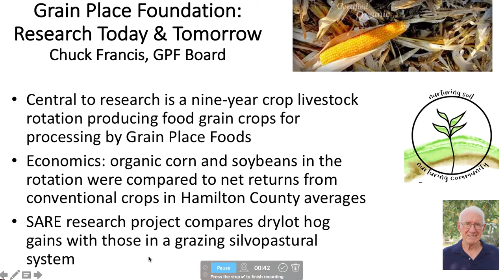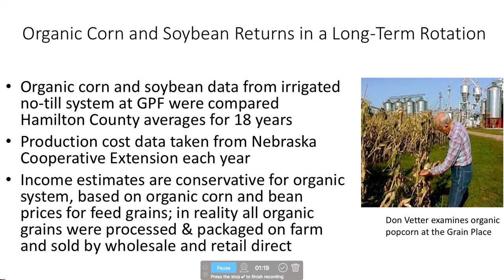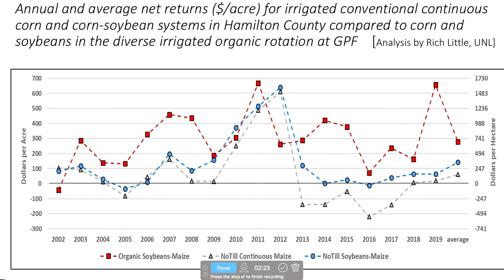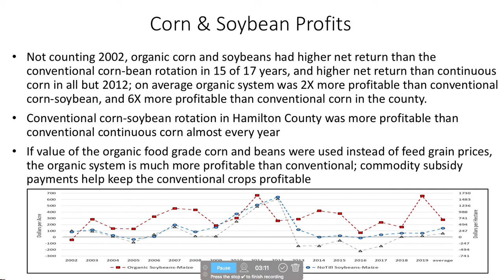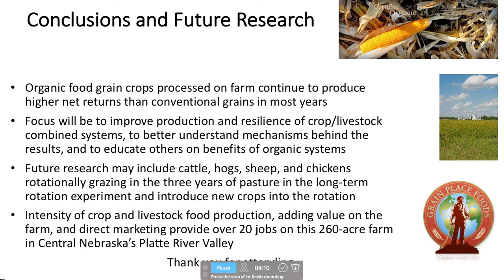Research at The Grain Place Foundation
Grain Place Foundation Board Member Dr. Charles Francis (University of Nebraska-Lincoln) gives an overview of some of the current research in organic, regenerative farming that's happening at The Grain Place this year.